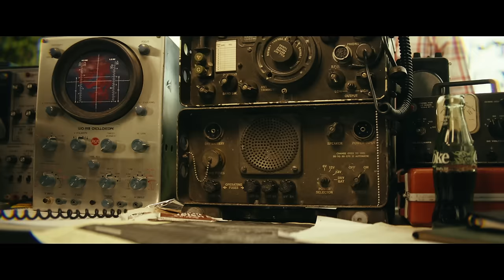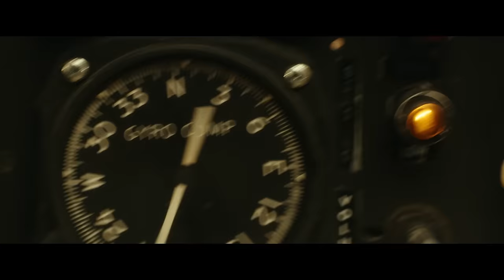Kong: Skull Island | Kong Helicopter Attack | Warner Bros. Entertainment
When a scientific expedition to an uncharted island awakens titanic forces of nature, a mission of discovery becomes an explosive war between monster and man. Tom Hiddleston, Samuel L. Jackson, Brie Larson, John Goodman and John C. Reilly star in a thrilling and original adventure that reveals the untold story of how Kong became King.

After the Vietnam war, a team of scientists explores an uncharted island in the Pacific, venturing into the domain of the mighty Kong and must fight to escape a primal Eden.